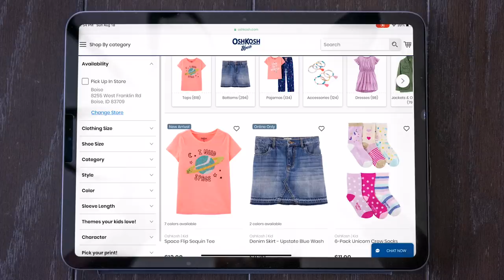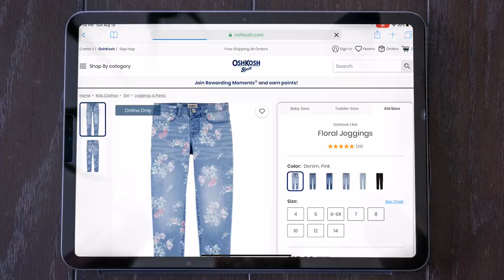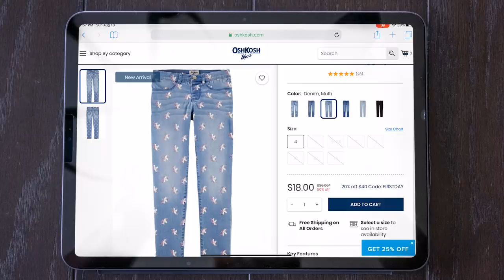Parents use MAGIC WAND to go Back to School Shopping for Twin Sisters with OshKosh Clothes!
Twin sisters, Capri and Isabel (Kate and Lilly from Twins and Toys) get new OshKosh clothes for going back to school! But Mom and Dad don't take them to the store to go shopping, they use the MAGIC WAND!